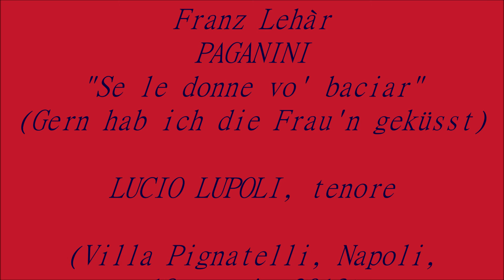F. Lehàr, PAGANINI - LUCIO LUPOLI, tenore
Franz Lehàr, PAGANINI, "Se le donne vo' baciar" ("Gern hab ich die Frau’n geküsst")
LUCIO LUPOLI, tenore
Maurizio Iaccarino, pianoforte
("La notte dei Musei - Atmosfere da sogno",
Villa Pignatelli, Napoli, 18 maggio 2013)
Franz Lehár (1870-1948), famoso soprattutto per “La vedova allegra” (1905), compose anche altri fortunati titoli, tutti popolati di personaggi spesso tratti dalla vita reale.  Fu così anche per l’operetta in tre atti “Paganini”, su libretto di Paul Knepler e di Bela Jenbach. Si trattava di una singolare dedica all’Italia: Lehár aveva confessato nel proprio diario di considerare Paganini come un’ispirazione regalatagli “dal Signore” nel giorno del suo cinquantatreesimo compleanno. Quando il celebre tenore Richard Tauber, per il quale l’operetta era stata espressamente scritta, cantò “Paganini” il 30 gennaio del 1926 a Berlino, alcuni mesi dopo la prima viennese, musicologi e pubblico capirono finalmente di trovarsi davanti ad un gioiello melodico-ritmico di grande valore. La vicenda è ambientata nel castello di Lucca, dove la principessa Anna Elisa, sorella di Napoleone, incontra il musicista Niccolò Paganini. Questi deve dare un concerto al teatro di corte e ha fama di gran conquistatore: motivo per cui il marito di Anna Elisa proibisce a Paganini di esibirsi. Il violinista genovese è furioso e solo la principessa, che si sta perdutamente innamorando di lui, riesce a trattenerlo a corte. Passano i mesi e il giovane compositore, per il vizio del gioco, ha perso molto denaro, al punto da dover impegnare persino il suo violino. Il marchese Pimpinelli, gran cerimoniere di corte, vuole da Paganini la ricetta per poter avere tutte le donne ai suoi piedi. Il musicista suscita allora la gelosia di Anna Elisa, che adiratissima ordina che Paganini venga imprigionato, ma poi se ne pente e revoca l’arresto. Alla fine la donna vuole rivedere un’ultima volta il suo Niccolò: per lei Paganini è stato il vero e unico amore.